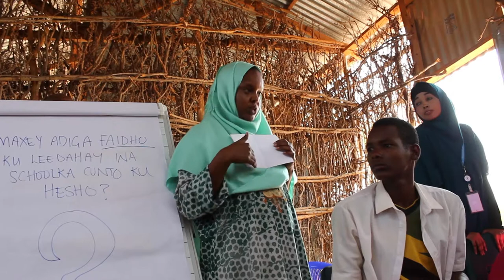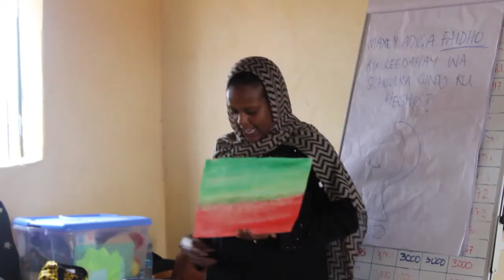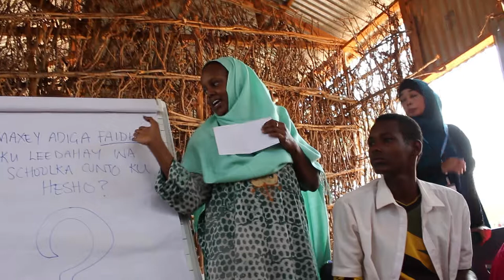"WAAN DADAALEYNAA" Sheeko Xiiso badan oo ku saabsan Carruurta DOOLOW HD 2018